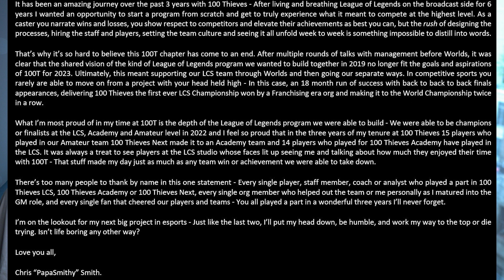Is LCS Dying?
code: AWTravisSAVE10